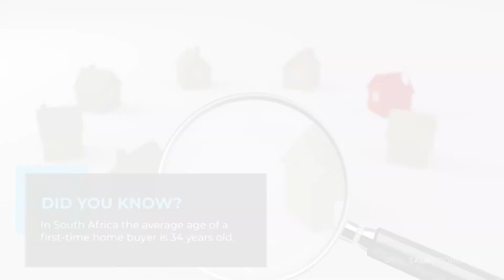First-time home buyers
Episode 1
This video is a short overview of what is required when buying your first home.